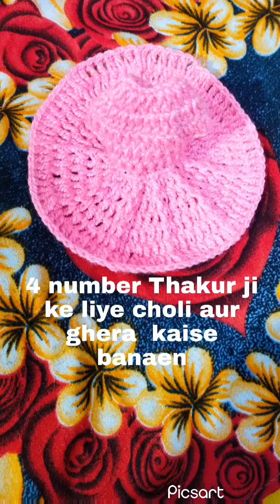4 number Thakur ji ke liye choli aur ghera banaenge